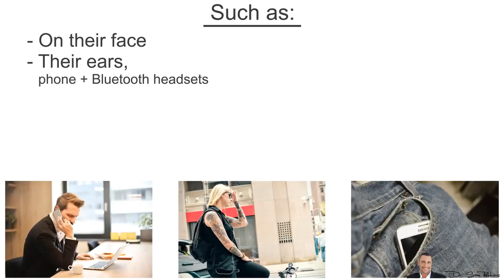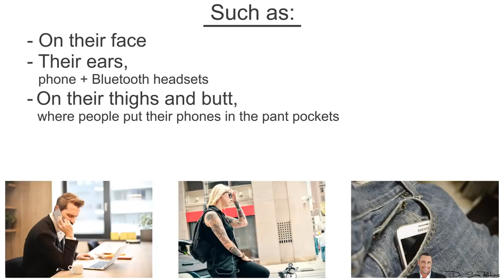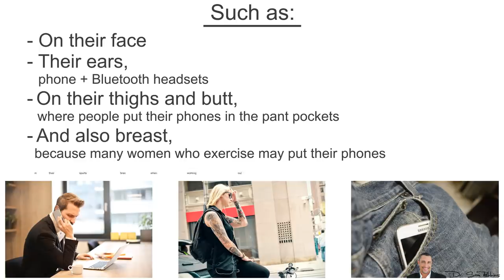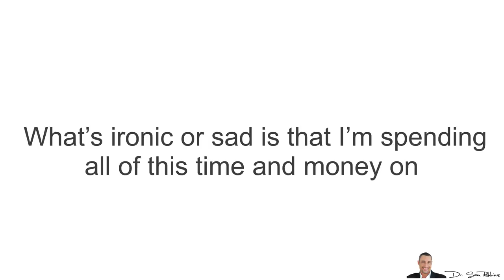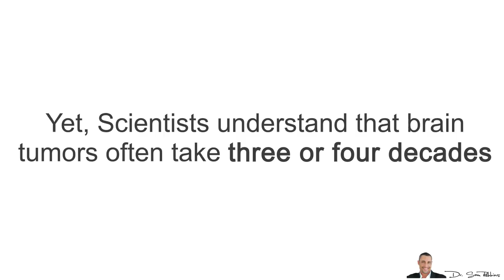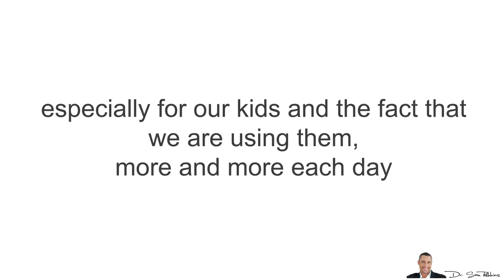📱 Research Confirms - Cell Phones Cause Brain Cancer - PART 1 - by Dr Sam Robbins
Watch 5 Proven & Easy Tips For Minimizing Cell Phone Radiation

Refferences:
Coureau G et al., Mobile phone use and brain tumours in the CERENAT case-control study; Occup Environ Med. 2014 Jul;71(7):514-22. doi: 10.1136/oemed-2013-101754

📱 Research Confirms - Cell Phones Cause Brain Cancer - PART 1
About a year ago, a friend of mine on Facebook posted a picture of his face, which had skin cancer. The same place that he puts his cell/mobile phone, all the time.

Luckily, with the proper treatment, he is cancer free and will hopefully stay that way.

When I found out, I was shocked - because he’s someone I know. Yet, I also wasn’t that surprised because I have surgeon friends of mine who have been telling me that they are doing a lot more “tumor removal” surgeries, where people typically have their cell phones.

On their face...
Their ears, phone + Bluetooth headsets…
On their thighs and butt, where people put their phones in the pant pockets…
And also breast, because many women who exercise may put their phones in their sports bras when working out.

Obviously, not everyone will get cancer because of cell phones. And I’m sure there will be lots of people and studies who will stay that cell phones don’t and can’t cause cancer… and that I’m crazy for even bringing this up.

Just like many decades ago, “scientific studies” and “doctors” said cigarettes were safe and actually HEALTHY for you. Pregnant women were actually told to smoke, by their doctors, to help them “relax - it’s good for the baby”.

Anyway, you can do your own research…

However, in 2011, the World Health Organization (WHO) listed cell phone use in the same “carcinogenic hazard” (cancer causing) category as lead, engine exhaust and chloroform.1-3

Researchers found a dose-response association between cell phone use and brain cancer. They established that after 896 hours, the risk of brain cancer tripled. That is the equivalent of 5 years at 30 minutes a day.1-3

In all honesty, even though I’m not on my phone as much as most people … Sadly, I can guarantee that I’ve done more than 30 minutes daily during the past 5 years!!! … I think most of us have.

What’s ironic or sad is that I’m spending all of this time and money on staying healthy, eating well, exercising, managing my stress, taking lots of supplements and yet - the stupid cell phone might be the “cause” of some major health issue in my life in the future -- that’s a scary thought.

What’s worse is that this Interphone study completely ignored the fact that there is a growing evidence of literature showing that pulsed microwave-like radiation from modern cell phones, disrupts living cells and causes our DNA to become unstable -- which can turn ON and accelerate cancer genes and other chronic diseases.

Additionally, this study was done with people who had been on cell phones for about 10 years. Yet, Scientists understand that brain tumors often take three or four decades to develop and thus, this is even worse news.

Studies by physician-researcher Dr. Lennart Hardell of Sweden -- regarded as an “expert” about topic -- stated that those who have used cell phones heavily for a decade, have a doubled risk of brain tumors… And teenagers who begin heavy cell phone use, have between four to five times more brain tumors by their late twenties.

Anyway, you get the point.

It’s not definitive if cell phones will cause cancer. However, I think it’s something for all of us to be concerned about, especially for our kids and the fact that we are using them, more and more each day.

Of course, I’m not here to say “don’t use your cell phone”, that’s just a crazy request.

However, I am saying that we should all try to use them less or simply don’t have them “attached” to us all day long, when we’re not using them.

Thanks
DrSamRobbins